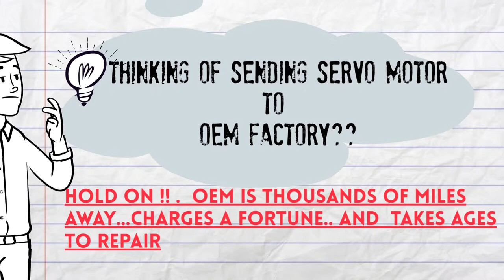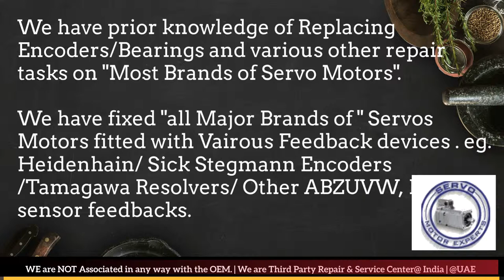Berkeley Process Arab GCC Servo Motor Drive Encoder Align Resolver Adjust Repair UAE Dubai Saudi